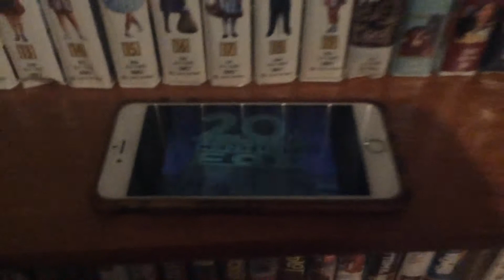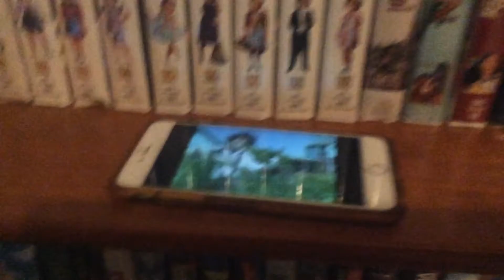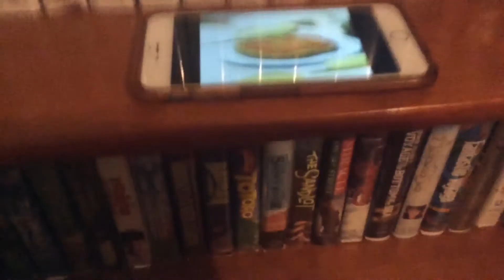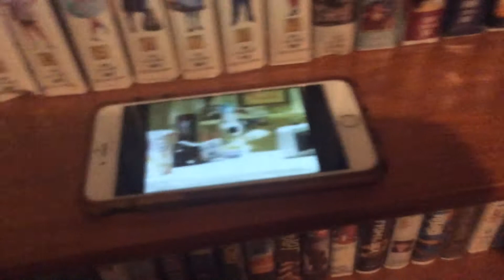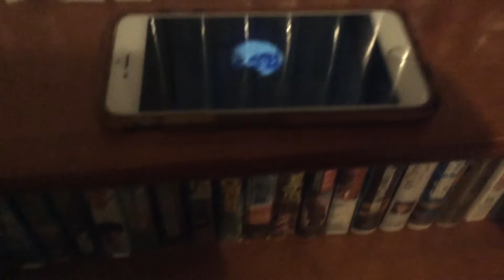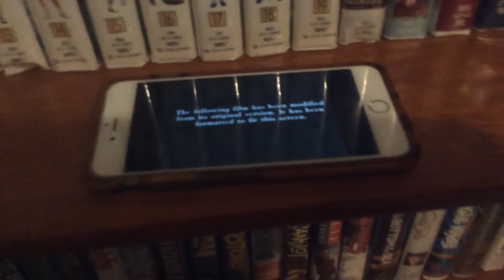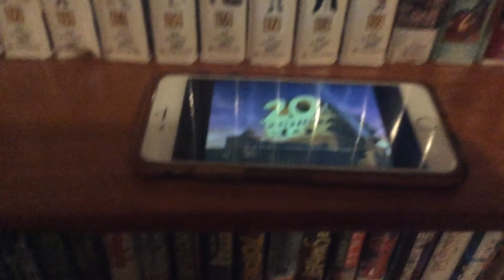Opening to far from home the adventures of yellow dog 1995 VHS